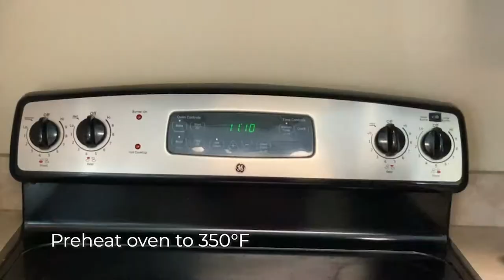Spicy Cereal Mix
This is a whole grain snack that kicks back. With red pepper and hot sauce seasoning, enjoy the flavor and crunch of potato chips without the unhealthy oils and fat.